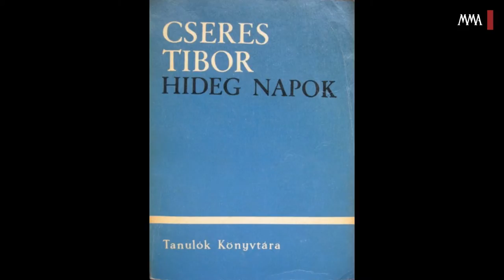53 magyar film -- Kovács András: Hideg napok -- vendég: Kovács András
Pörös Géza filmrendező Kovács Andrással beszélget a Hideg napok című filmjéről. Kovács a filmet 1965-ben forgatta Cseres Tibor regényéből. A rendező a beszélgetés során felidézte, hogy milyen nehézségekbe ütközött a film előkészítése során.